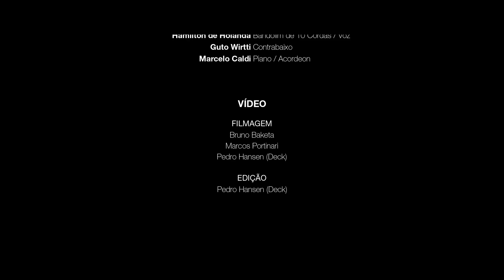Hamilton de Holanda - Migalhas de Amor (Jacob do Bandolim)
Migalhas de Amor (Jacob do Bandolim) foi lançada pelo Trio Mundo no disco Jacob Bossa (Deck/2018)

Hamilton de Holanda - Bandolim 10
Guto Wirtti - Contrabaixo acústico
Marcelo Caldi - Acordeom